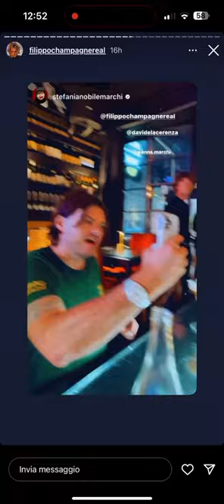filippo champagne e margarita da 250 pezzi per gli impiegati